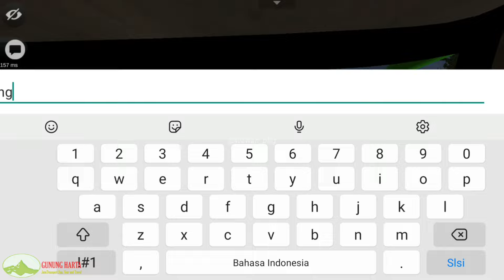MABAR BUSSID SDD GUNUNG HARTA "Perjalanan Tanpa Emosi"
Channel Seputar Game Android dan PC.

Yuk GABUNG di Membership channel ini, dan dapatkan keuntungan sticker dan info mabar khusus di channel ini

Bagi yg mau donasi buat bantu wawan_pbg beli kuota bisa klik link saweria berikut :